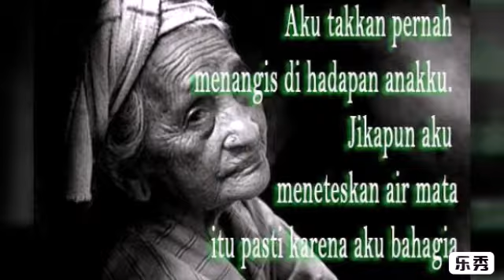Kasih sayang orang tua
Inilah kasih sayang orang tua yang patut di tanamkan di hati.

Semoga Allah memanjangkan umur orang tua kita dan selalu di beri kesehatan amin ya robbal alamin.